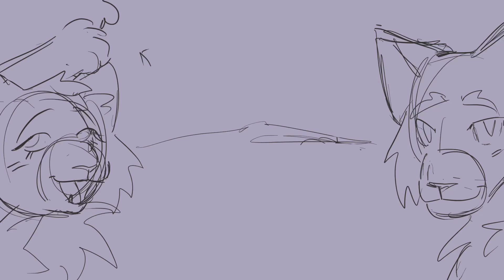on the run partf 11 wip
i used clip studio paint because i just got it yesterday tehe